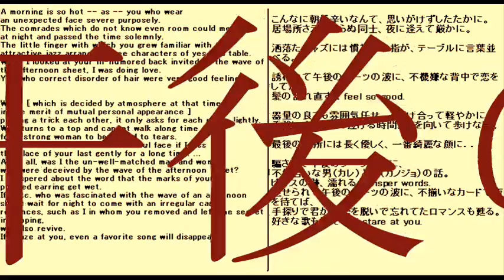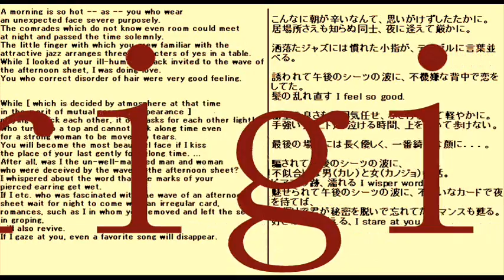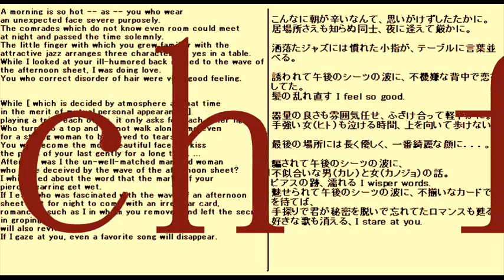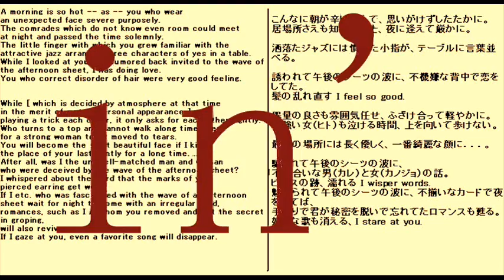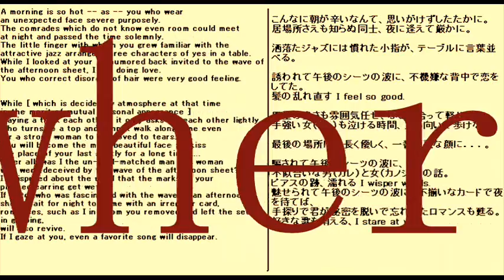午後のシーツの波に(K.T Original)～ K.T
同曲、別テイク有りの為、詳細は略。
Boss Micro BRを使った多重録音です。
1984年に書いた曲です。

Details are abbreviated because there are this tune and another take.
It is the multiplex recording using Boss Micro BR.
It is the music composed by me in 1984.